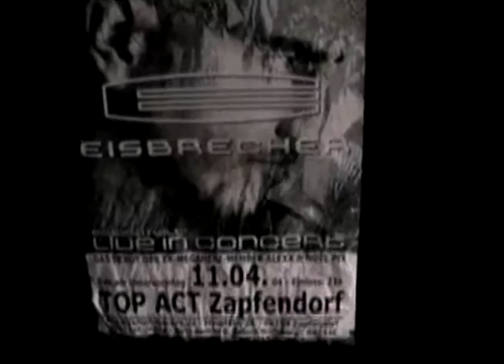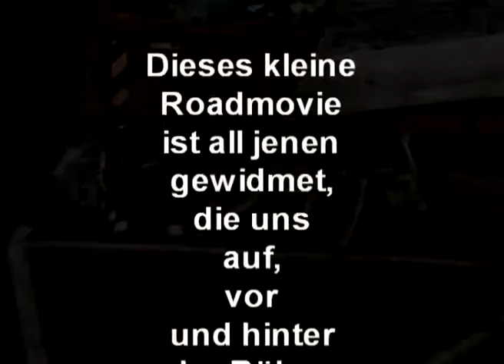Eisbrecher Willkommen Im Nichts